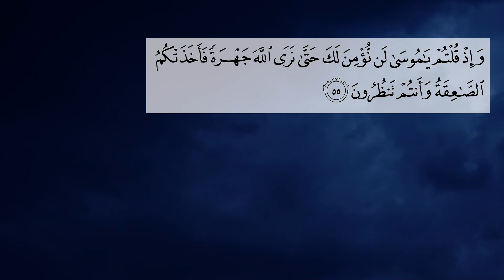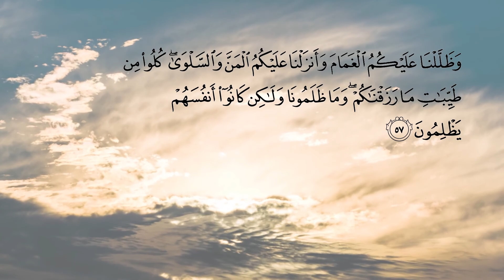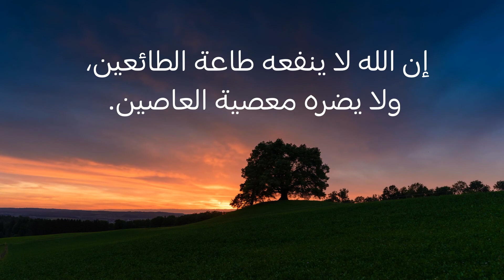دروس تربوية من القرآن - سورة البقرة آيات 55 57